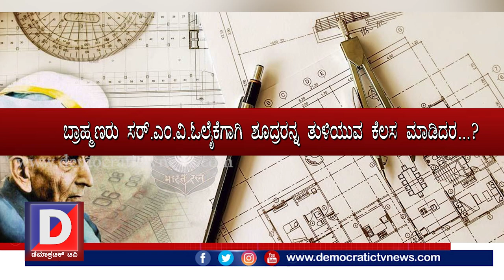ವಿವಾದದ ಹೊಸ್ತಿಲಲ್ಲಿ ಸರ್.ಎಂ.ವಿ.ಪ್ರತಿಮೆ ನಿರ್ಮಾಣ | Sir M Visvesvaraya Statue conflict K R S Dam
ಕನ್ನಡ ನಾಡಿನ ಜೀವನದಿ ಕಾವೇರಿ ಅಣಕಟ್ಟೆ ಇರುವುದು ಮಂಡ್ಯ ಜಿಲ್ಲೆ ಶ್ರೀರಂಗಪಟ್ಟಣ ತಾಲೂಕಿನಲ್ಲಿ. ನೂರು ವರ್ಷಗಳ ಇತಿಹಾಸ ಇರುವ ಈ ಅಣಕಟ್ಟೆ ಸದ್ಯ ವಿವಾದಕ್ಕೀಡಾಗುತ್ತಿದೆ. ಅಷ್ಟು ಮಾತ್ರವಲ್ಲದೇ ಇತಿಹಾಸದ ಪುಟದಲ್ಲಿ ದಾಖಲಾದ ಅಂಶಗಳ ಮೇಲೆ ಅನುಮಾನ ಹುಟ್ಟಿಸಿದೆ. ಜಾತಿ, ಮತ democratictv ರಾಜಕಾರಣಕ್ಕಾಗಿ ಐತಿಹ್ಯದ ಪುಟ ಸೇರಿದ ಆ ವಿಷಯಗಳು ಸದ್ಯ ಚರ್ಚೆಗೆ ಕಾರಣವಾಗಿವೆ. ಅಷ್ಟಕ್ಕೂ ಕಾಲಗರ್ಭದಲ್ಲಿ ಹುದುಗಿ ಹೋಗಿದ್ದ ಆ ಸತ್ಯಗಳೇನು? ಸದ್ಯ ಆ ವಿಚಾರ ಯಾಕಿಷ್ಟು ವಿವಾದ ಆಗ್ತಿದೆ ? ಈ ವರದಿ ನೋಡಿ...